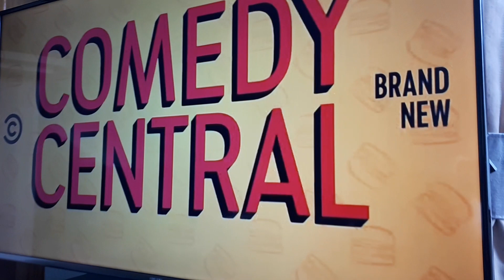Baywatch Remastered Promo | Comedy Central UK - David Hasselhoff - 2021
1 of the adverts for Baywatch on Comedy Central UK - weeknights